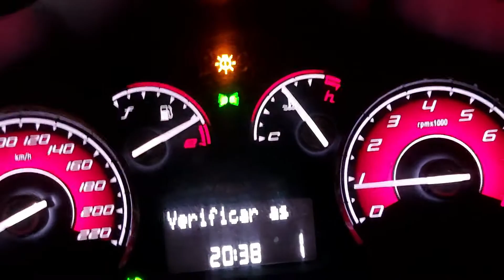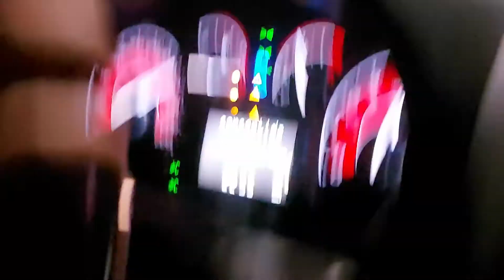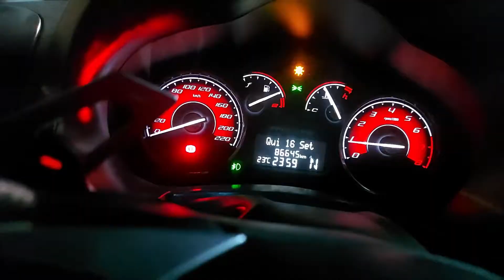ENCONTRO DE CARROS BAIXOS E TUNADOS TEVE DE TUDO E AUDI CHAMOU O PALIO SPORTING NA SETA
Fala galera, blz? nesse video eu vou no encontro de carros baixos e tunados e a audi chamou o palio sporting na seta, teve caminhonete dando borrachao, carro cuspindo fogo, silverado quase acaba com tudo, siena dando pipoco, punto vs palio sporting, e etc.
**FIM !!**